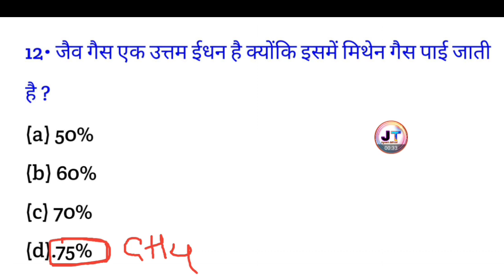जैव ईंधन में कितना प्रतिशत मीथेन गैस पाई जाती है? jaiv indhan me Kitna percent Methane gas hota Hai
जैव ईंधन में कितना प्रतिशत मीथेन गैस पाई जाती है? jaiv indhan mein Kitna percent Methane gas hota Hai